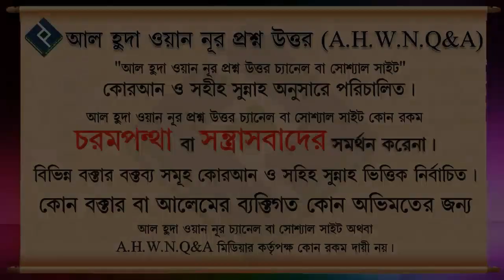স্বলাতে নারী পুরুষের মধ্যে কোন মৌলিক পার্থক্য আছে কি ᴴᴰ┇শাইখ মোস্তাফিজুর রহমান আল মাদানী